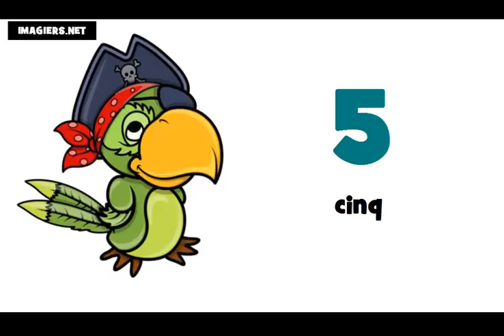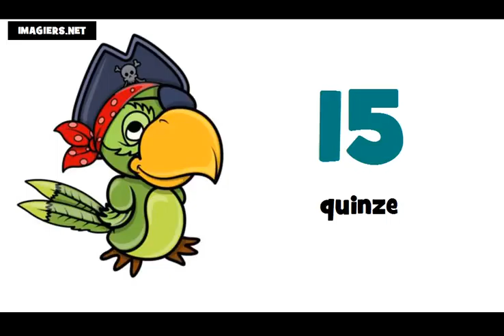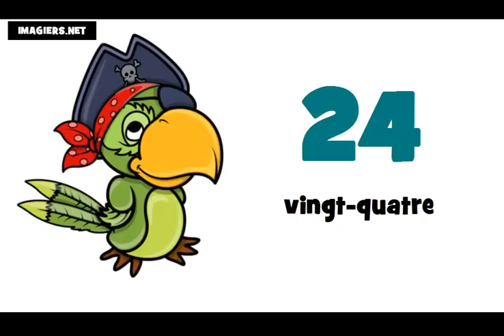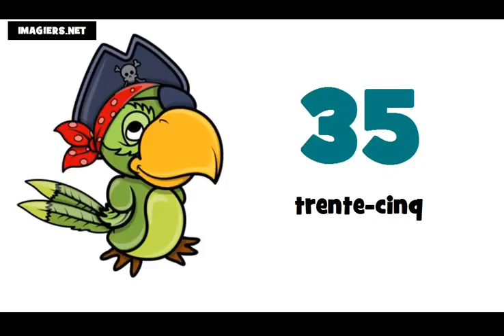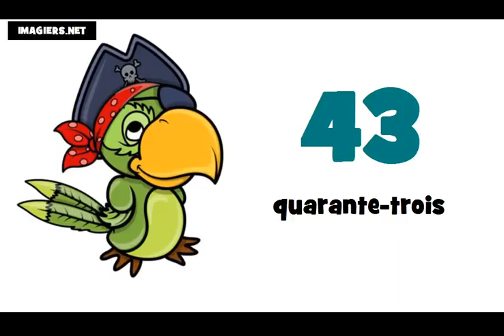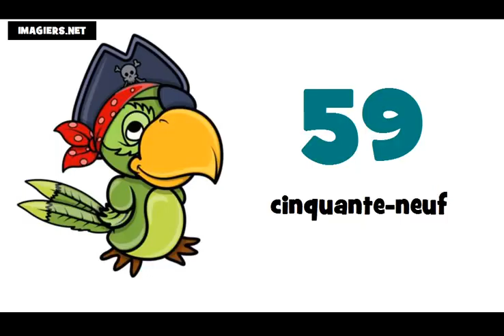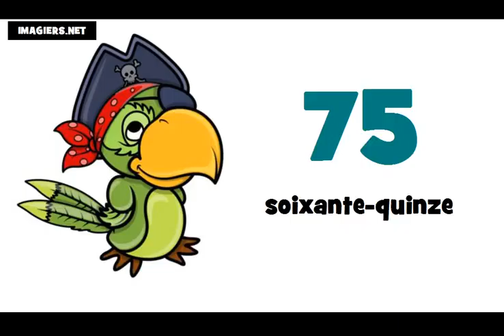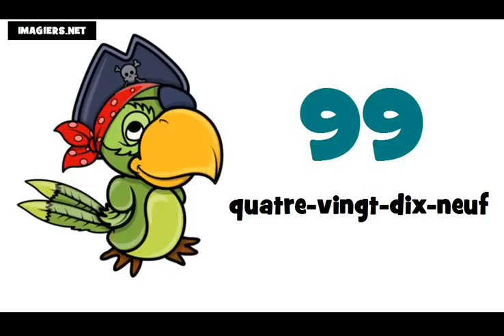Aprenda francês # Os números de 0 a 100